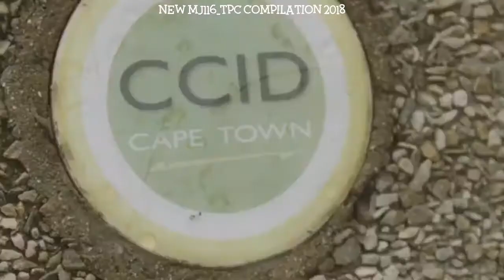New mj116_tpc aka 頑童MJ116 Instagram Compilation 2018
Credit: @mj116_tpc On Instagram